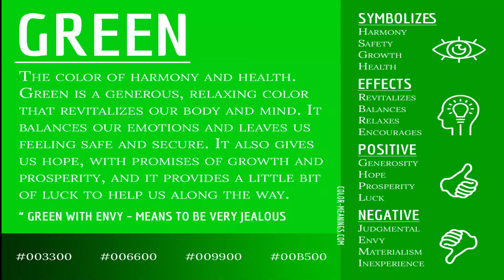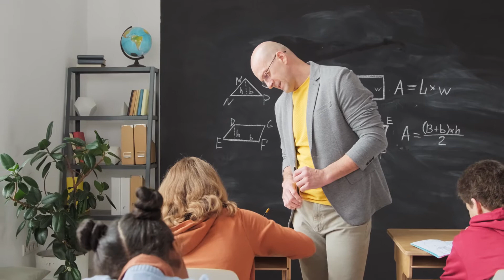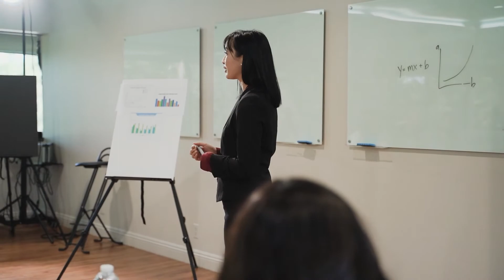DISCOVER NUMEROLOGY LIFE PATH NUMBER 4: Careers / Compatibility / Personality & Relationships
In this video we're going to show you life path number 4 careers, compatibility, personality & relationships. Click the following link to get your FREE video numerology report

Life Path Number 4 Personality

People with life path number 4 are meant to be hardworking, trustworthy, and ambitious. These are the ones who have a lot of  intuitive sense with a practical mindset. Life path These people are also famous for their extreme well made decisions which are made over time with full considerations. They are the man of their words as once they make a decision, then they stick to it until and unless it is carried out. Other people also rely on life path number 4 whenever they face any ups and down in their road of life. One reason for these people to rely on number 4 is because of their stability. In numerology the life path 4 person have the ability to handle and adjust on all levels and always gives their best in effort, thinking, passion, and purpose necessary to attain their objectives and aspirations. As a result of their hard work, practicality, and trustworthiness, number fours frequently become community cornerstones. The person born under the 4th Life path sign is realistic, loyal, security-conscious, and business-oriented. Your challenge is to overcome your insecurities so that you can achieve great achievement. Your mission is to motivate others to reach their full potential. I guess its too much for personality, now lets discuss a different aspect!

Life Path Number 4 Careers

Number 4s are career-oriented and have a high level of ambition in their field. They are laser-focused on achievement and will stop at nothing to achieve it. Number 4s demand gratitude and acknowledgment in exchange for their hard work and loyalty, but if their efforts are not recognized, they might get irritable and frustrated. They can be indifferent to other people’s sentiments if they get in their way. The people who are born with life path number 4 are the ones who are able to give their best due to their focus and determination to the company’s advantage if they believe they are working together toward a common goal.

Click the following link to get your FREE video numerology report

Life Path Number 4 Compatibility

Life route 4 natives despise pointless and transient relationships; love, for you, is about deep and genuine sentiments. You are loyal and faithful, and you may love passionately, but your introversion hinders you from sharing your thoughts. Sincerity and steadiness are the most important things to you. You can be obstinate and have a hard time following regulations. You are, nonetheless, a practical person who wants to construct a secure future. You aren't a great pairing for everyone, despite your excellent intentions! People with life pathways 6 and 7 have what it requires to captivate you, according to your compatibility.

In this channel we’re going to show you how numerology can help you in your career, health and relationships.

Following our videos you’ll discover the meaning of angel numbers and what is your life path number. We’re going to explain you the meaning of path numbers 1, 2, 3, 4, 5, 6, 7, 8, 9 and the master numbers 11, 22 and 33.